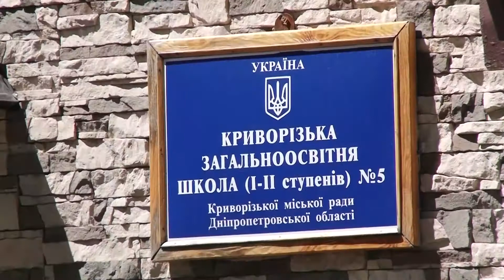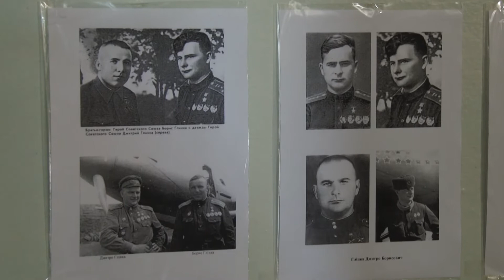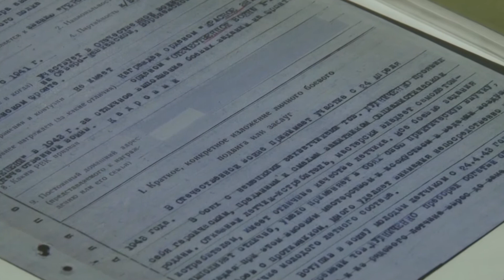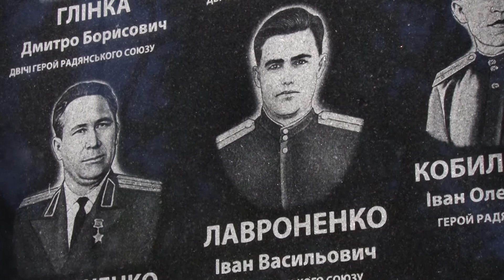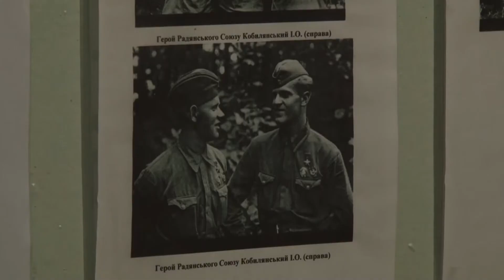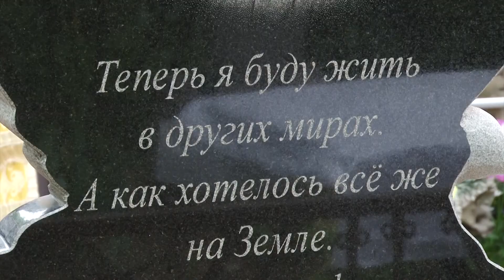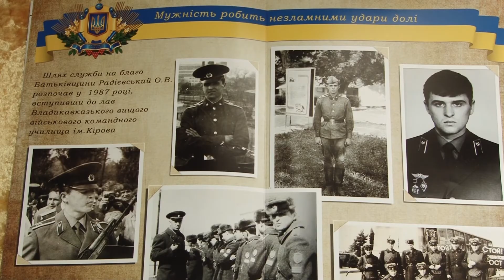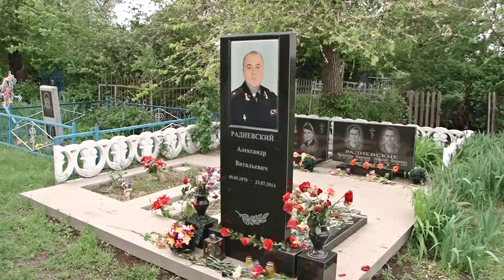"День з містом" Кривий Ріг - героїчний